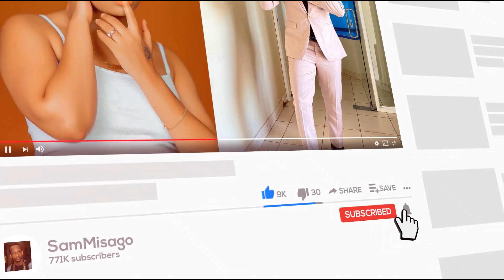HARMONIZE KWA MBWEMBWE AMCHUKUA ZUU KONDE MPAKA TABATA KUKAGUA UWANJA KWAAJILI YA AFRO EAST CARNIVAL